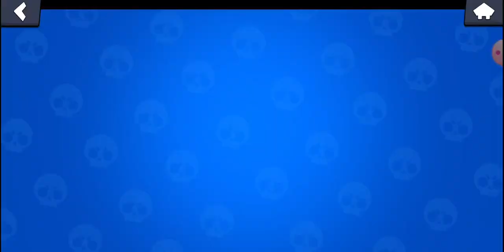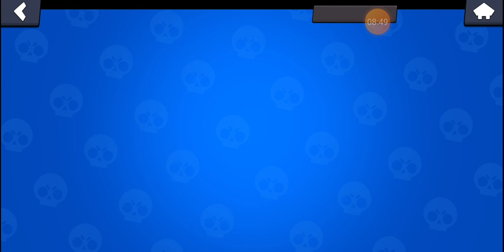Nulls brawl kastım 90k oldum MELODIE 550 HAYIRLI OLSUN!